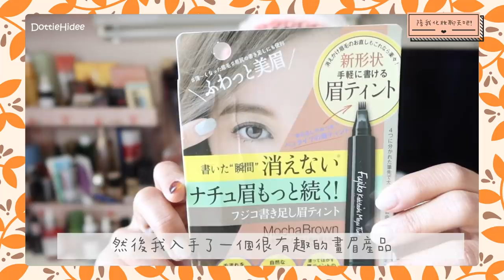♥ 化妝聊天 ♥ 開架妝容全部單品不過$150～ 宣佈最近的新計劃！ || Dottie Hidee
♥ 聊天時間 ♥

新計劃登場～～～～～ (拍手)
大家要多多支持啊！
有意見可以留言給我～
現階段打算逢星期一辦Q&A / 小投票 / MOTD (makeup of the day) / SOTD (skincare of the day) etc
星期三五發文
究竟隨意發還是一篇化妝品一篇保養品
就要看大家了

♥ 今集內容提及:

❋ Nature Conc - 去角質化妝水
❋ Nippon - 黏黏蔬菜奇肌面膜 指宿秋葵
❋❋ Jomarch - Ultra-Lifting Cream
❋ Mecca - To Save Face SPF30 Facial Sunscreen

❋ The Saem - Tip Concealer #2
❋ Media - 極上粉嫩保濕粉底霜 OC-E1
❋ EXCEL - 晶漾蜜粉餅 #01
❋ Fujiko - Kakitashi Mayu Tint Mocha Brown
❋ Heme - 三色修容餅 #01
❋ Loveliner
❋ Heme - 綻光眼影蜜 #02
❋ Unleashia - Get Jewel Palette N1 Gemmy Beam
❋ Masca Ryoshka - 2in1 Curling Mascara
❋ Heme - 純色腮紅 #11
❋ Too Faced - Diamond Light Fancy Pink Diamond
❋ Chifure - Lipstick #212